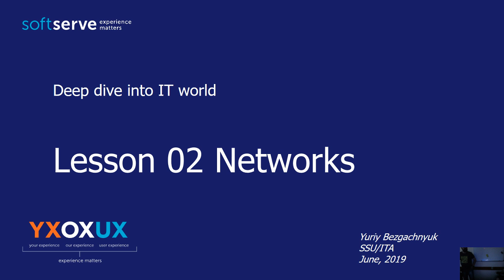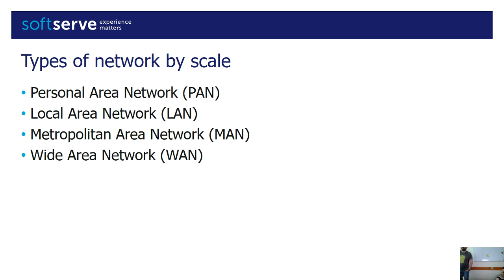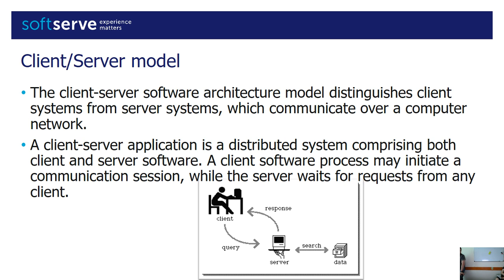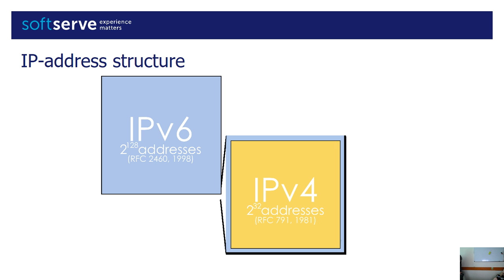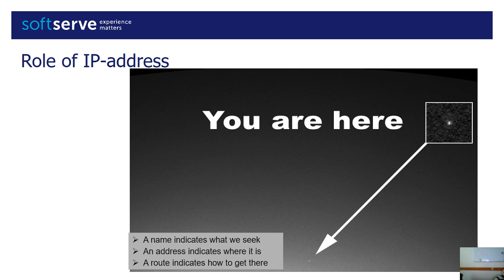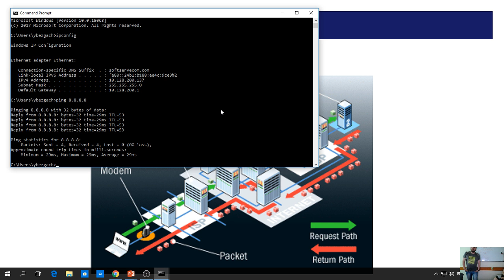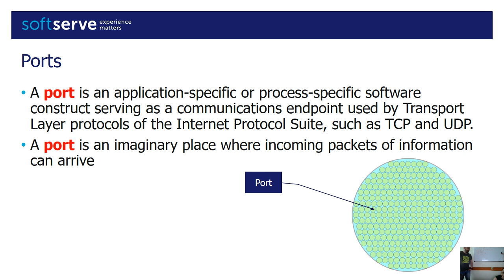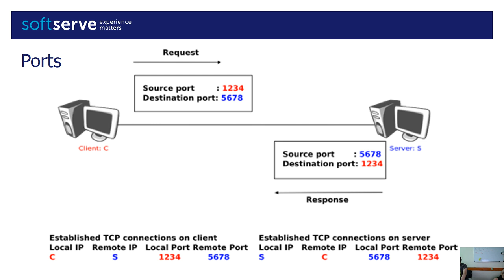Deep Dive into IT World [Seesion 2]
Lesson 02. Networks